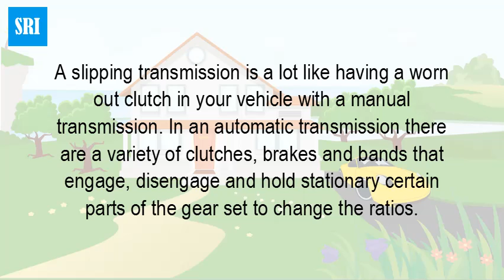What causes the transmission to slip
“Ninety percent of failures are caused by items [inside the transmission] that can't stand the wear and tear of 80,000 or 90,000 miles,” Avner says. Avner says the average cost of a rebuilt transmission is $2,800 to $3,800, and the average cost of a replacement transmission is $4,000 to $8,000.Driving with a slipping transmission is not recommended. ... If your vehicle is unexpectedly switching gears while you are driving, this can be a potentially dangerous situation as the vehicle can be unreliable and start shaking. Another sign of a slipping transmission is the vehicle does not change gears smoothly.If you're experiencing automatic transmission slipping, it can feel like you're driving in a certain gear and then it changes for no apparent reason. The noise from the engine may change in pitch or start to sound like whining. ... A transmission that needs to be repaired, rebuilt or replaced is expensive.If you catch a shifting issue very early, a transmission fluid flush can sometimes fix shifting issues. The fresh fluid helps clutch discs and steel discs bond and hold without slipping.You can solve transmission slipping yourself if it's simply low fluid, burnt or ineffective fluid, or transmission leaks. ... On the other hand, problems such replacing or adjusting clutches, replacing or adjusting bands, and replacing gears will require you to dismantle the transmission.